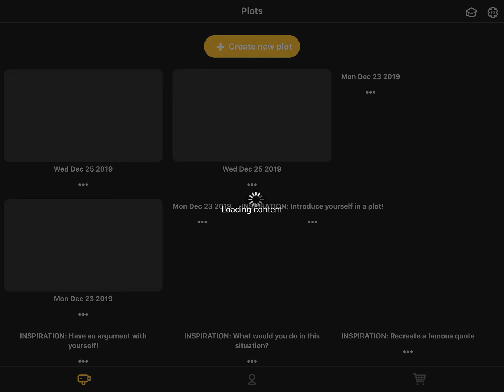🤦‍♂️🤦‍♂️🤦‍♂️🤦‍♂️🤦‍♂️🤦‍♂️🤦‍♂️🤦‍♂️🤦‍♂️🤦‍♂️🤦‍♂️🤦‍♂️🤦‍♂️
Guys, I’ve been trying to restart the app, but nothing’s changing, there’s gotta be a solution for this, but what is it?